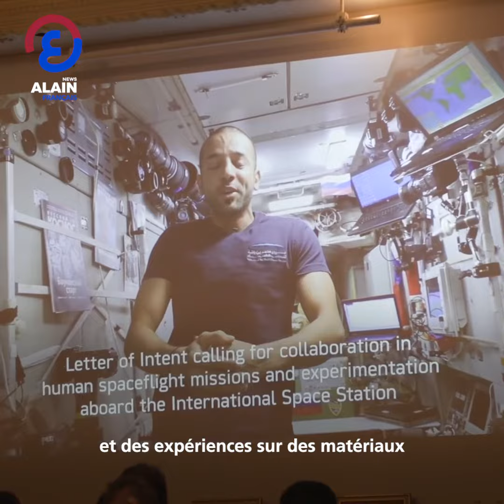Sultan Al Neyadi à Al Ain News Nous avons effectué un vol spatial qui a duré six mois